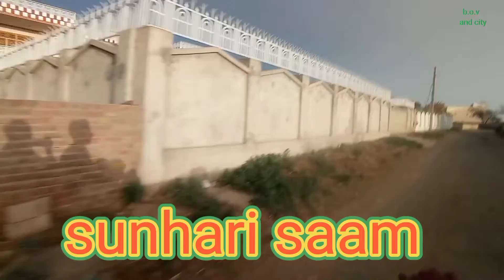sunhri saam.dhoop chaaun.rainbow.by b.o.v. and city..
sunhari Saam
dhoop Chaaun
rainbow
natural beauty